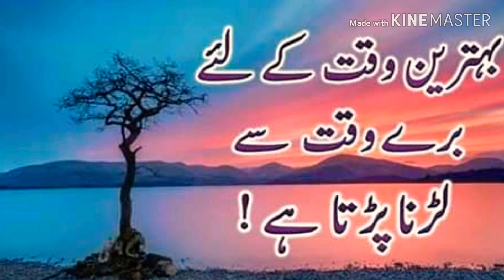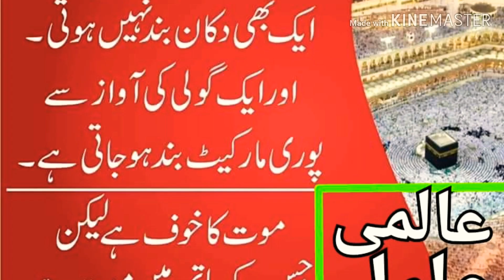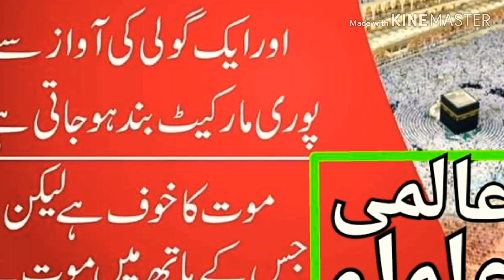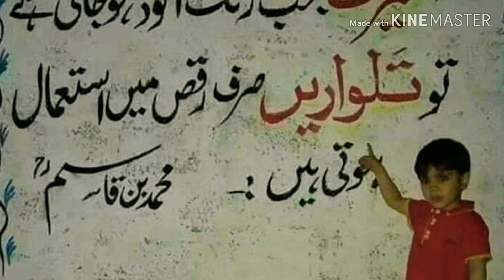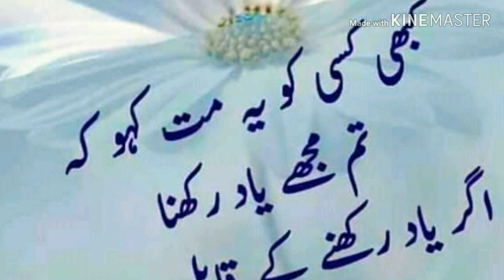Qamruddin Siraji Naat bhai mere aaqa ne gamil Din Mein Kya Kya Dekha